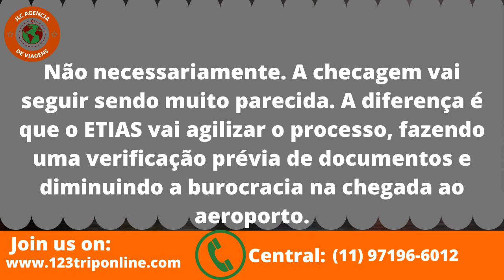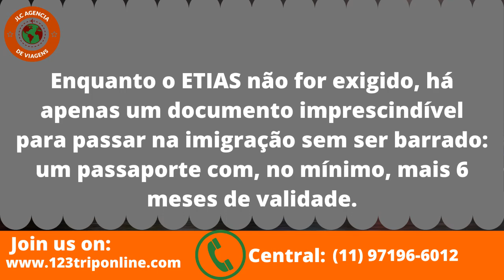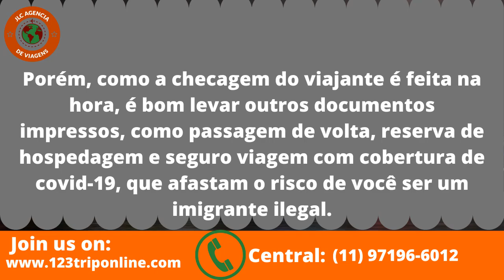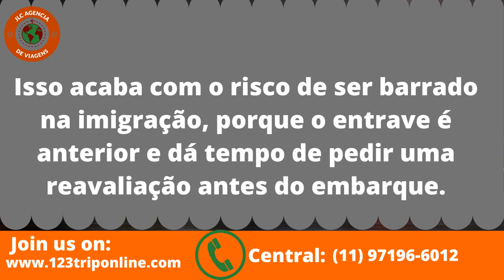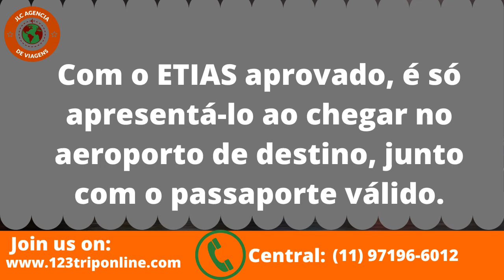O QUE É ETIAS PARTE 3